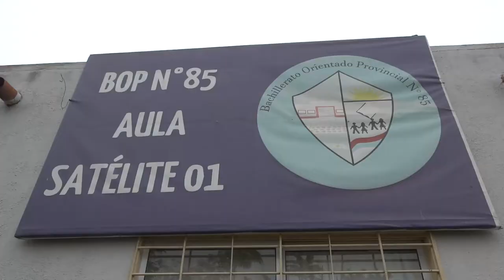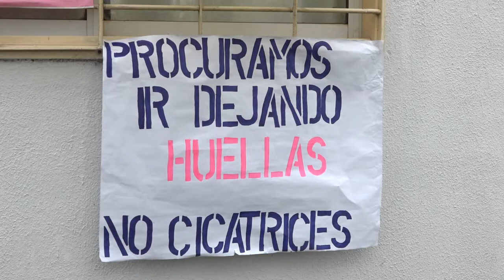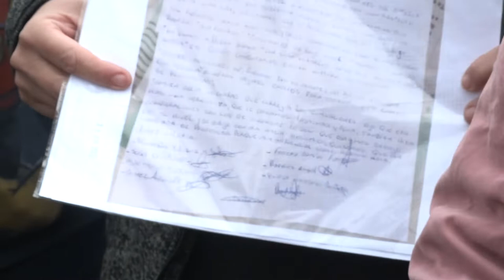Basta al abuso de Autoridad!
En el Barrio Néstor Kirchner, de la ciudad de Posadas, estudiantes del aula satélite perteneciente al BOP N°85, se auto convocaron junto a madres e integrantes de las organizaciones sociales CCC, Ni un pibe menos por la droga, y el área de género, para repudiar el maltrato y abuso de autoridad por parte de una docente de "Lengua y literatura" a lxs alumnxs de 5° año.
Exigen respuestas de las autoridades y el corrimiento del cargo de esta docente frente a lxs alumnxs.